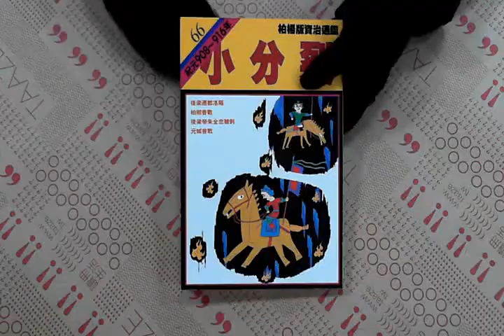TAAZE｜柏楊版資治通鑑（66）：小分裂（平裝版 ... 二手書書況 9789573214984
TAAZE｜讀冊生活網路書店「柏楊版資治通鑑（66）：小分裂（平裝版）」，找二手書請至